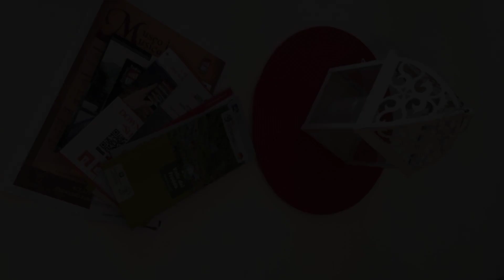Anna Apartments, Castro, Italy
About Property:
Offering garden views, Anna Apartments is an accommodation located in Castro, 41 km from Centro Congressi Bergamo and 41 km from Fiera di Bergamo. There is a private entrance at the holiday home for the convenience of those who stay. The accommodation provides a 24-hour front desk and parking on-site.
The holiday home provides guests with a terrace, lake views, a seating area, satellite flat-screen TV, a ful...
Property Type: Hotel
Address: Via del Serro 2, 24063 Castro, Italy
Searching For
1. Anna Apartments - Castro - Italy
2. Anna Apartments - Castro - Italy Address
3. Anna Apartments - Castro - Italy Rooms
4. Anna Apartments - Castro - Italy Amenities
5. Anna Apartments - Castro - Italy Offers and Deals
Audio Credit:
Track Title: Reasons To Hope
Artist: Reed Mathis